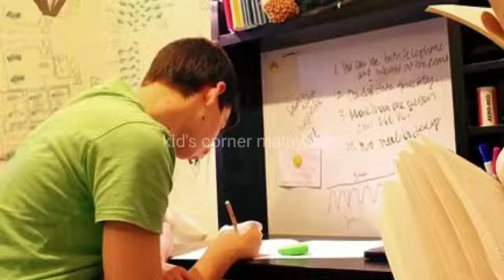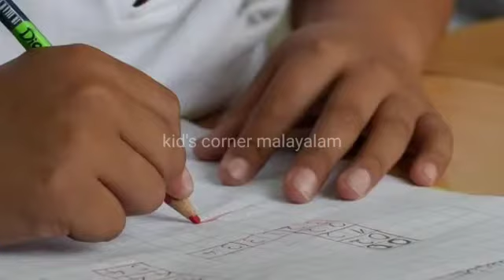വിദ്യാർത്ഥികൾക്ക് സന്തോഷ വാർത്ത | Breaking news | Kerala school reopening | kids corner Malayalam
ഹലോ കൂട്ടുകാരെ

Kidട Corner Malayalam ലേക്ക് എല്ലാവർക്കും സ്വാഗതം🙏🙏🙏

കുട്ടികളെ എളുപ്പത്തിൽ പഠിപ്പിക്കാൻ സഹായിക്കുന്ന videos ആണ് ഈ ചാനനിൽ ഞങ്ങൾ ഇടുന്നത്.

നിങ്ങളുടെ വിലയേറിയ അഭിപ്രായങ്ങൾ COMMENT BOX ൽ ഇടണെ .😀😀

ഒത്തിരി സ്നേഹത്തോടെ
Shafnashameer